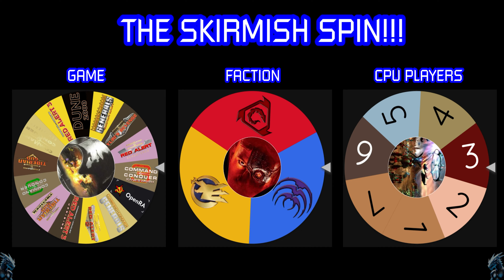Command & Conquer 3 Kane's Wrath - SKIRMISH (19-04-24)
I have now added the difficulty wheels for the CPU players. So the wheels decided Kane's Wrath as the Scrin and three CPU players. The difficulty wheels landed on Medium, Medium and Easy. Looks like I am going to ally myself with one of those medium CPU players in a 2v2 match.